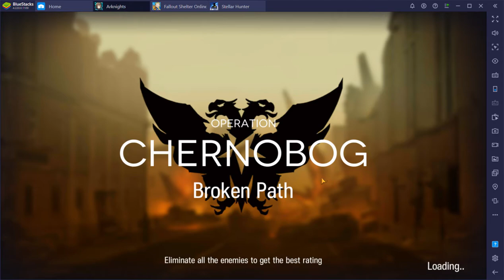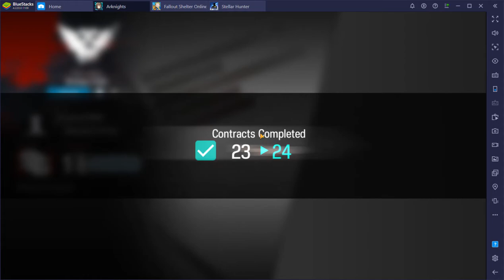Arknights CC#0 - Broken Path Risk 18 Clear